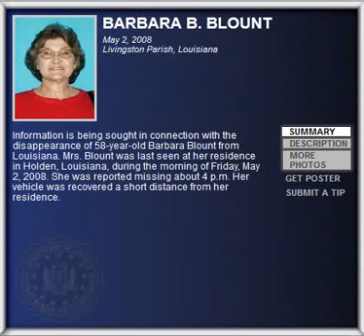FBI Wanted - BARBARA B. BLOUNT - Kidnappings & Missing Persons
BARBARA B. BLOUNT

Livingston Parish, Louisiana

Information is being sought in connection with the disappearance of 58-year-old Barbara Blount from Louisiana. Mrs. Blount was last seen at her residence in Holden, Louisiana, during the morning of Friday, May 2, 2008. She was reported missing about 4 p.m. Her vehicle was recovered a short distance from her residence.